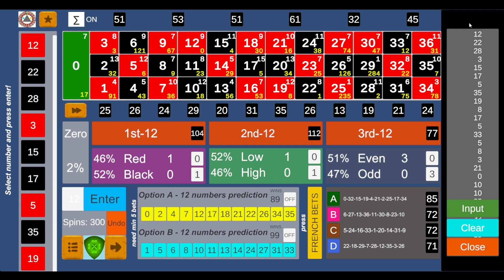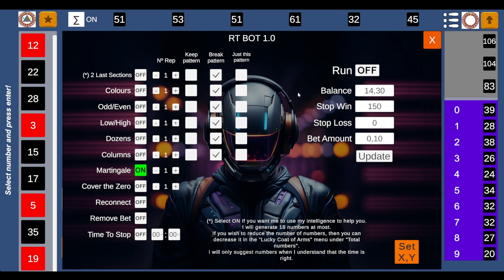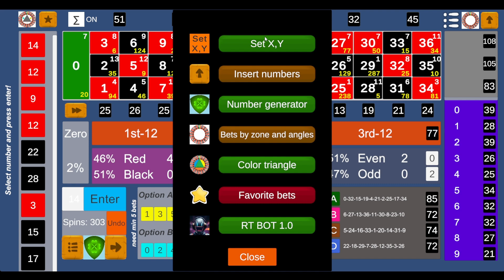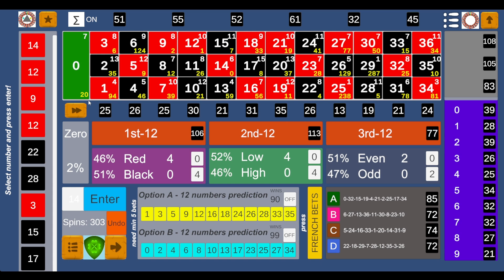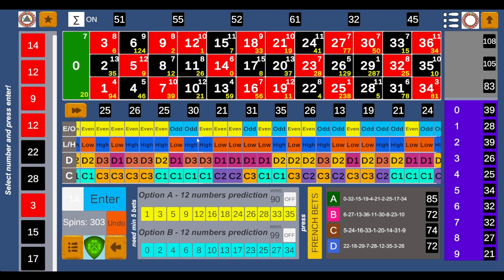Roulette Tracker Pro_PC - novidades versão 1.0.5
00:00 - Apresentação
06:33 - Menu da roda com distâncias e ângulos

O jogo pode viciar, jogo com responsabilidade.

*Declaração de Responsabilidade:*

O aplicativo Roulette Tracker Pro ou Roulette Helper Predictor ou qualquer outro semelhante a este, é fornecido apenas para fins de entretenimento e educação. Jogos de azar podem ser viciantes e podem ter consequências financeiras negativas. Não encorajamos ou promovemos o jogo irresponsável ou o uso de dinheiro real para apostas. Antes de se envolver em jogos de azar, é importante compreender os riscos envolvidos e jogar com responsabilidade.

É vital estabelecer limites para o tempo e o dinheiro que você gasta em jogos de azar e procurar ajuda se acreditar que possui um problema de jogo. Se você é menor de idade, não é permitido participar de jogos de azar em sua jurisdição.

Lembramos a todos os espectadores que o jogo deve ser considerado como uma forma de entretenimento e não como uma maneira de ganhar dinheiro. Os resultados em jogos de azar são baseados na sorte e não garantem lucro.

Para obter informações adicionais sobre o jogo responsável e recursos de apoio, consulte os recursos relevantes de jogo responsável na sua jurisdição, se disponíveis.

Ao assistir a este vídeo, você concorda em compreender e aceitar plenamente os riscos associados ao jogo. Tome decisões informadas e jogue com responsabilidade.